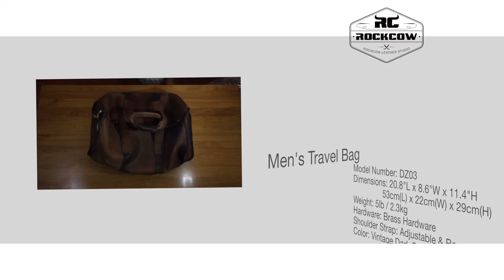Travel Bag Weekend Bag Men's Travel Bag DZ03